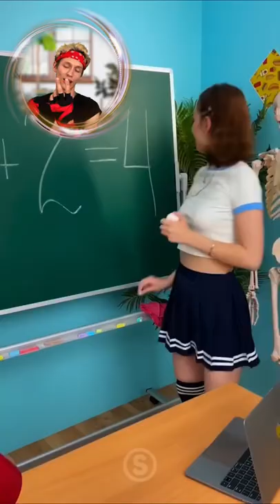Best Teacher Ever 😍